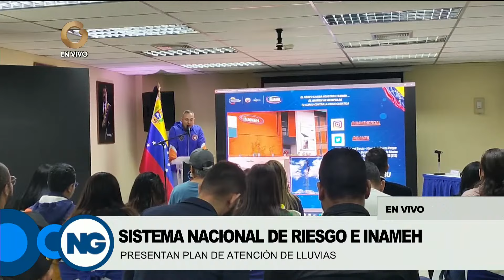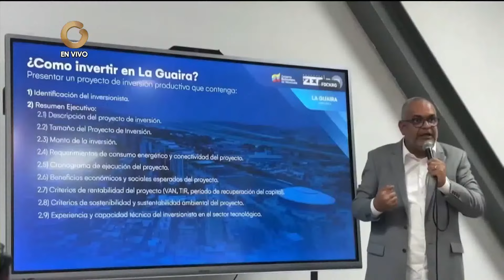GV Regiones | Filtran Audio de llamada con Guaidó y Edmundo | Hoy viernes 17 de mayo 2024